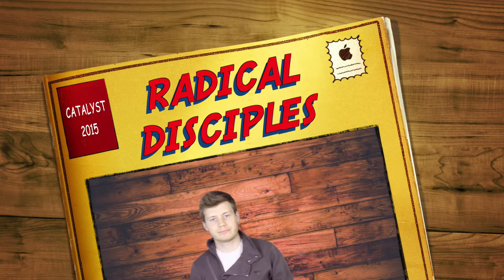Jackie Pullinger - Radical Disciple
The life of Jackie Pullinger